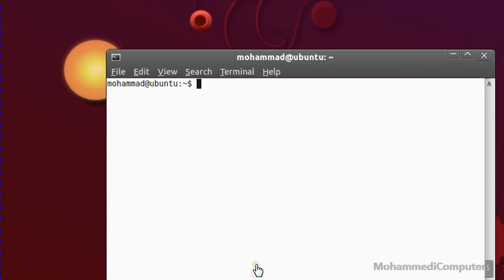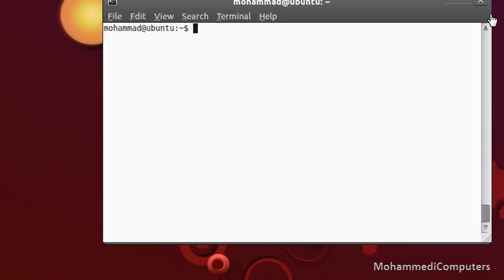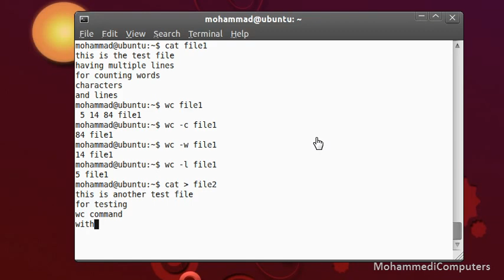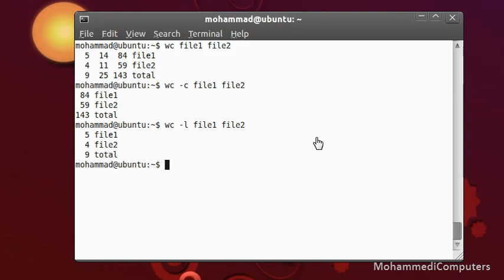10 - Unix | Linux Shell - Count Lines | Words | Characters - wc command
Unix Shell Commands Beginner Tutorials

Lines Count | Words Count | Character Count | String Count; wc shell command; Unix | Linux Shell Script Command - Hindi